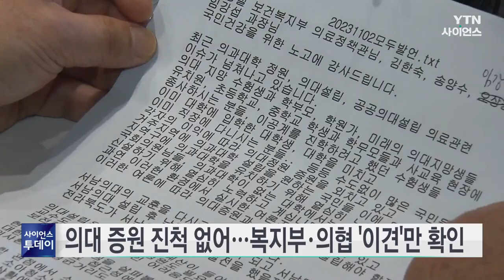의대 증원 진척 없어...복지부·의협 '이견'만 확인 / YTN 사이언스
의대 정원 확대 문제를 논의하기 위해 정부와 의사단체가 2주 연속 회의를 열었지만, 이견만 확인하는 데 그쳤습니다.

보건복지부와 대한의사협회는 어제 오후 제16차 의료현안협의체를 열고 의대 정원 문제를 논의했습니다.

정경실 복지부 보건의료정책관은 "의료인들이 지역·필수의료를 기피하게 된 원인을 고민해야 한다"며 "원로부터 전공의·의대생까지 의료계 폭넓은 의견을 듣겠다"고 말했습니다.

반면 의협 대표로 나온 이광래 인천시의사회장은 "의대 지망생이나 지역 의대 설립을 원하는 사람 등 각자 이익에 따라 증원을 외치고 있다"며 "과학적인 통계에 따라 증원 문제를 논의해야 한다"고 반박했습니다.

정부가 지난달 19일 의대 정원 확대 방침을 밝힌 이후 매주 의·정 협의체를 열고 있지만, 구체적인 증원 논의로 이어지지는 않고 있습니다.